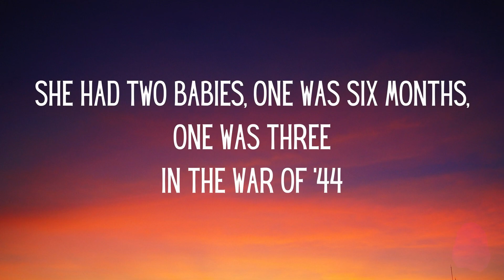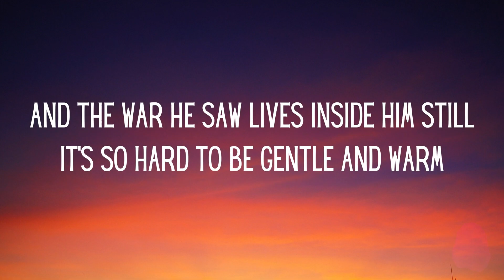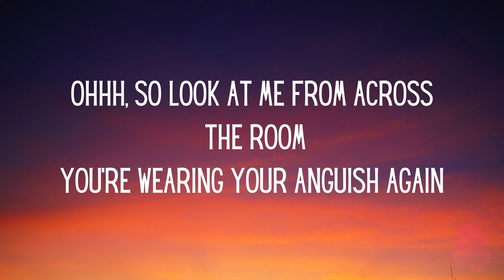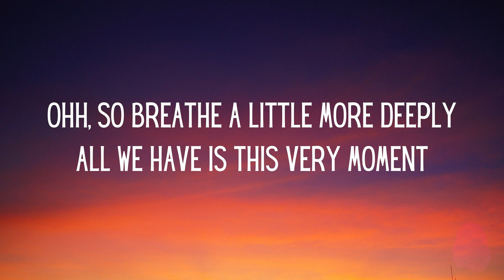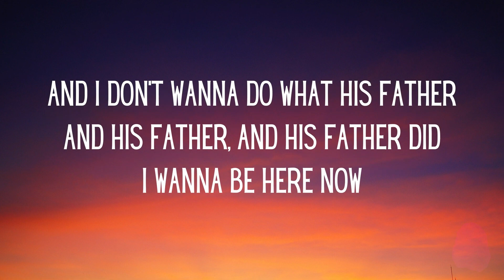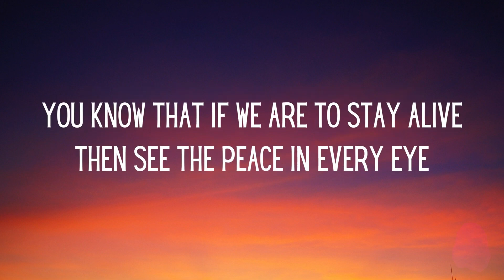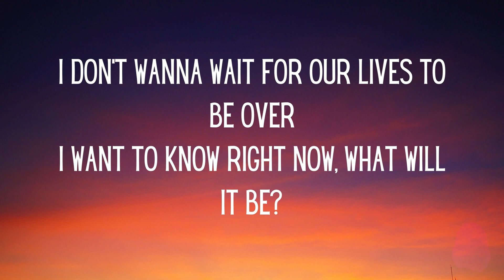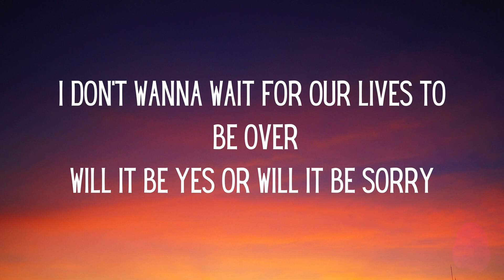Paula Cole - I Don't Want to Wait (Karaoke / Instrumental)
I don't wanna wait - Dawson's Creek - KARAOKE / INSTRUMENTAL / ACCOMPANIMENT / PERFORMANCE TRACK / MINUS ONE / LYRICS / BEST BACKING TRACK